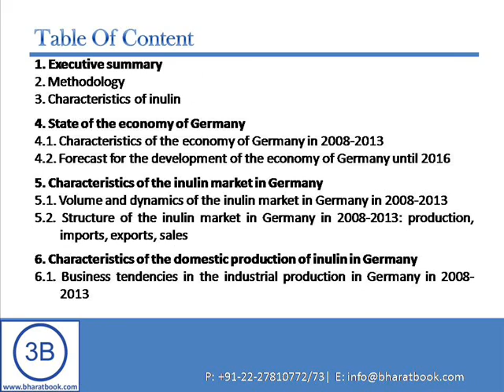Germany inulin market report with flat 50% Discount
Bharatbook.com announces flat 50% discount on various market research reports, providing market insight and analysis on a wide range of industries and markets through that clients receive invaluable insight on the volume and dynamics, trends, growth drivers, threats and opportunities of each market – intelligence that helps them be always a step ahead of the competition. These reports also help clients make informed commercial planning and strategic decisions and so timely tackle the complex challenges and maximize the opportunities that impact their businesses and drive the generation, evaluation and implementation of powerful growth. Hurry Up!!! (Offer valid till 15th Dec.,2014)